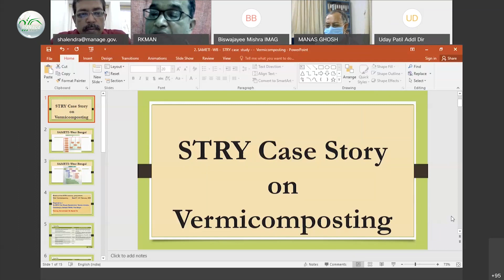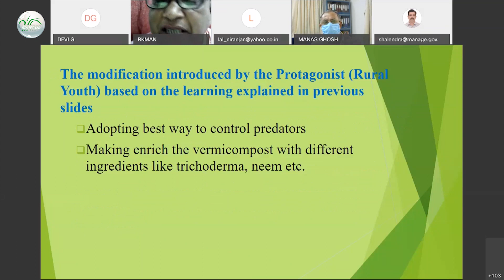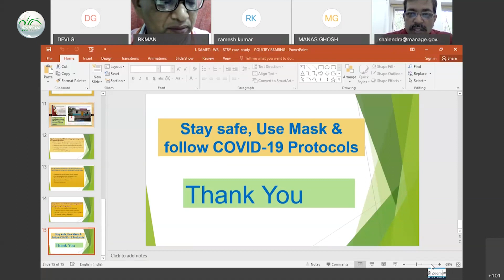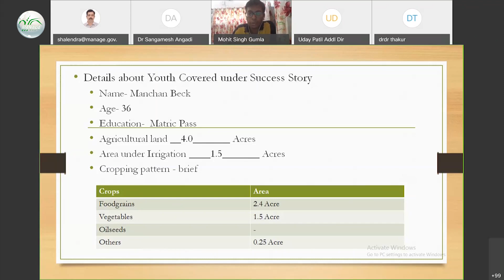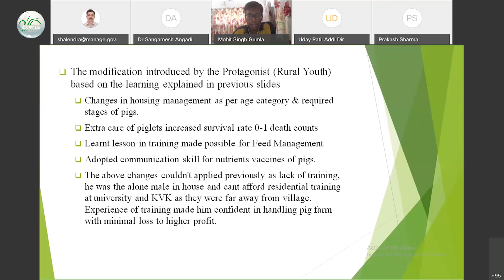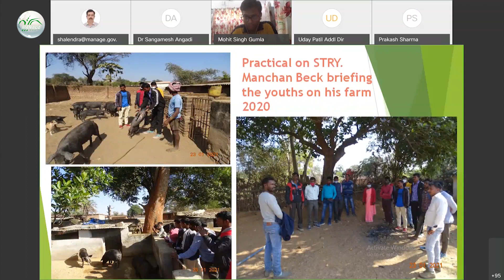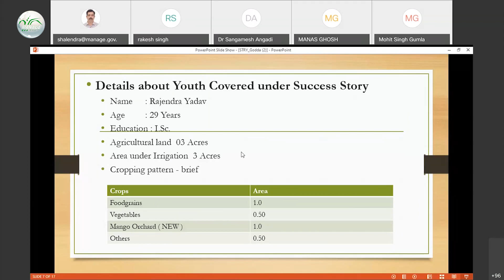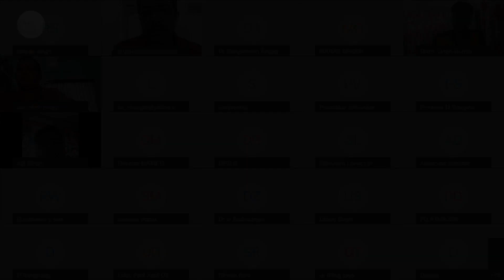STRY Success Story Webinar Series No -4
STRY Success Story Video KVK
MANAGE Centre for Innovation and Agripreneurship: Offerings and Opportunities ... Webinar Series on Skill Training for Rural Youth (STRY)
Skill Development of Rural Youth is a flagship scheme of the Government. The Ministry of Agriculture & Farmers Welfare, Govt. of India, in compliance with National Policy on Skill Development & Entrepreneurship 2015, has taken the initiative to implement the Skill Development Component, namely Skill Training of Rural Youth (STRY) & Farmers Capacity Assessment & Certification (FCAC) under Sub-Mission on Agricultural Extension (SAME) of National Mission on Agricultural Extension & Technology (NMAET) during 2015-16 and remaining period of XII Plan.
National Institute of Agriculture Extension Management (MANAGE), Ministry of Agriculture & Farmers Welfare at National level will coordinate this activity through SAMETIs established at State level.

The training activities will be implemented through SAMETIs at State level & coordinated through ATMA at District level. The SAMETI will organize the Certification process through the Vocational Training Institutions / Krishi Vigyan Kendras / Nehru Yuva Kendras etc.